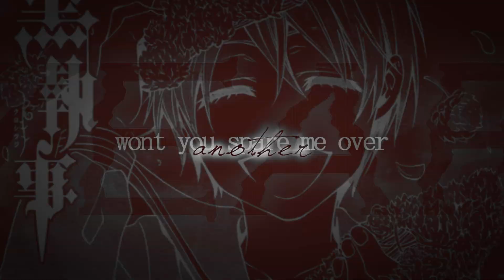Kuroshitsuji | O' Death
So, this is my longest Kuroshitsuji MMV so far.
When I first heard this song I immediately felt the urge to make a video and as you can see, I couldn't resist it xD
I hope you like it!  Watch, comment, enjoy~

Song: O' Death by Jen Titus
Manga: Black Butler / Kuroshitsuji
Made with Sony Vegas Pro